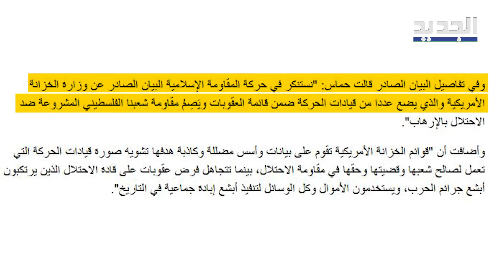واشنطن تفرض عقوبات قاسية على 6 قادة من حما.س.. و رد فعل غاضب من الحركة !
واشنطن تفرض عقوبات قاسية على 6 قادة من  حماس.. و رد فعل غاضب من الحركة !